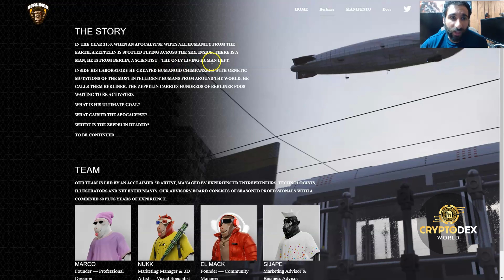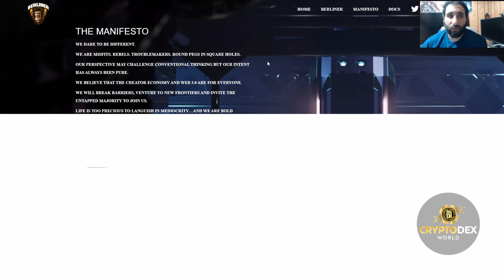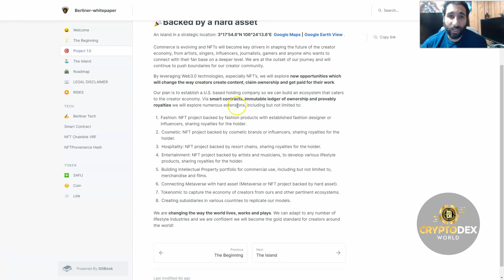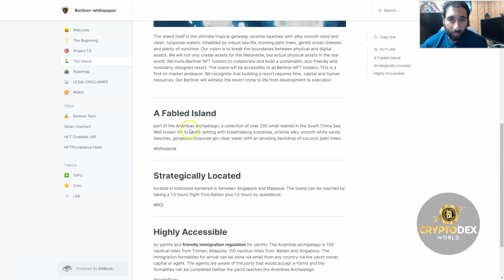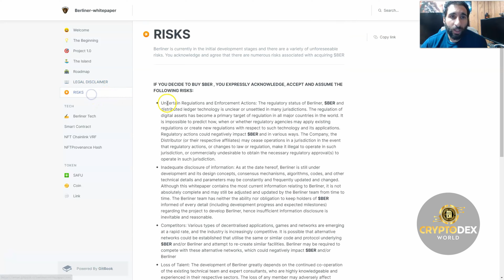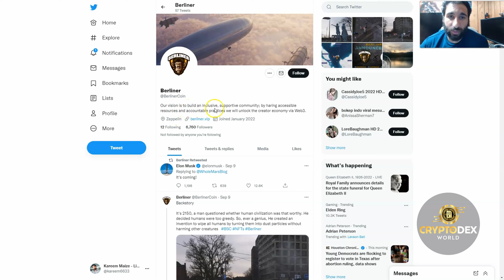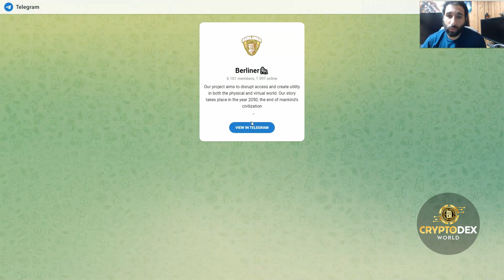Berliner Token Review 2022: Project 101 The End Of Mankind | The Future of NFT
●▬▬▬▬▬▬▬▬ 🔥 CryptoDexWorld Academy🔥  ▬▬▬▬▬▬▬▬●

The Ultimate Course for Beginners: Get the first lesson for FREE:
The story of Berliner will start in the year 2050 when the end of mankind occurs. This happens when the apocalypse of humans happened but suddenly there is the last man in the world. He is from Berlin and a scientist.

After he land on the planet earth again, he went to his laboratories where he created humanoid chimpanzees that are as smart as a human being before. He called them, ‘Berliner’. Sounds pretty interesting, right?

If you wanna know more about Berliner, then you should watch this Berliner Review.

●▬▬▬▬▬▬▬▬ Useful Links  ▬▬▬▬▬▬▬▬●

I'm not your financial advisor. The sole purpose of this Channel is to entertain and educate other users on their Crypto Journey. If you insist on getting Professional views, please contact a financial advisor. Any actions you make in accordance with my opinions and the content of this channel will not be held liable.